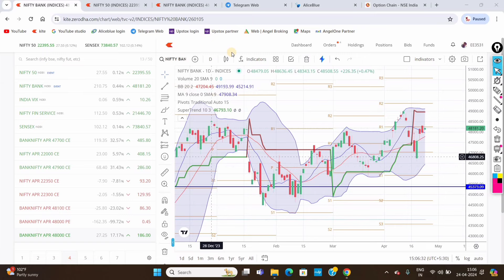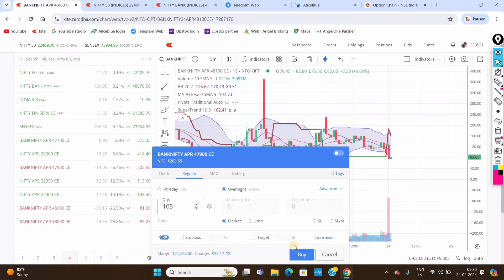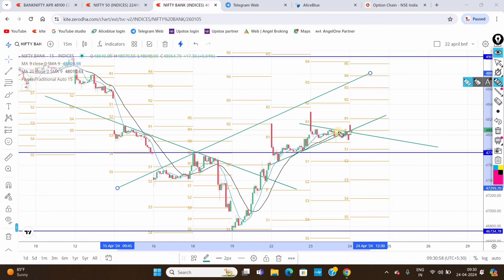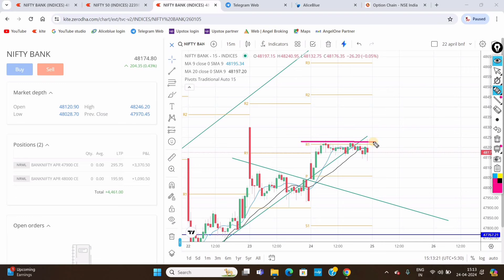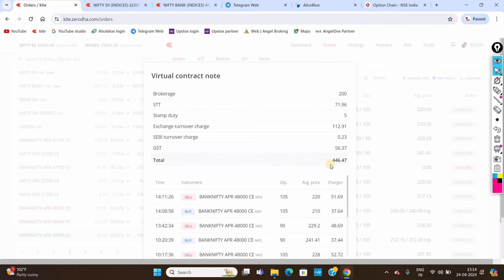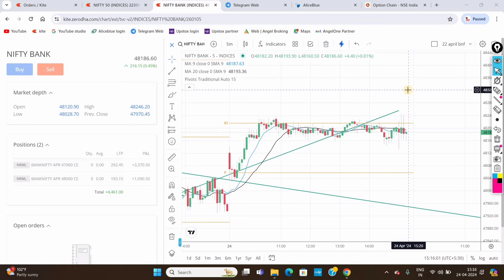24 April 2024 Options Trading Video Tamil | Bank Nifty Trading Video Tamil | Trading Tamizha